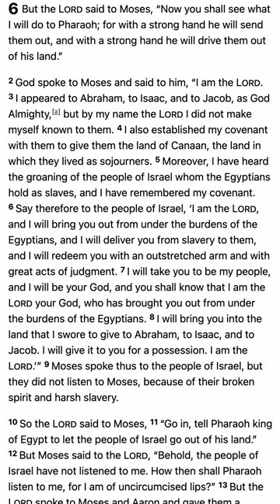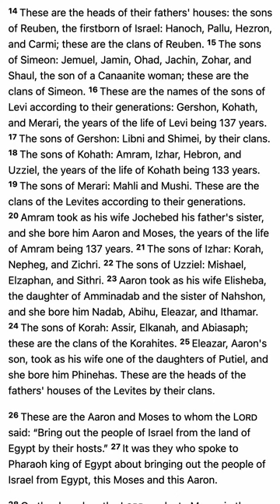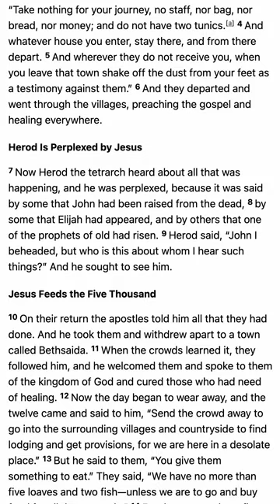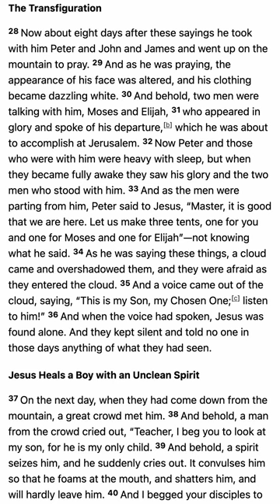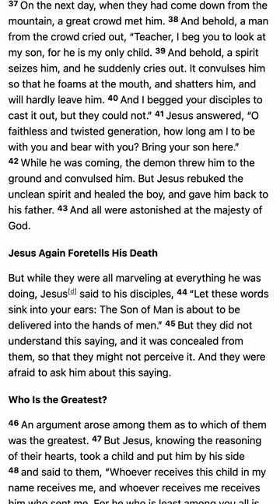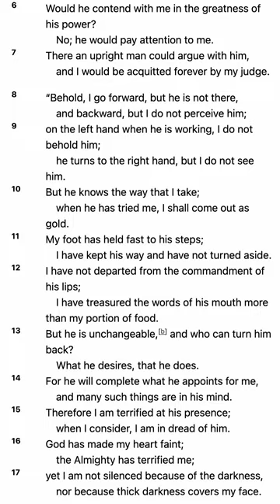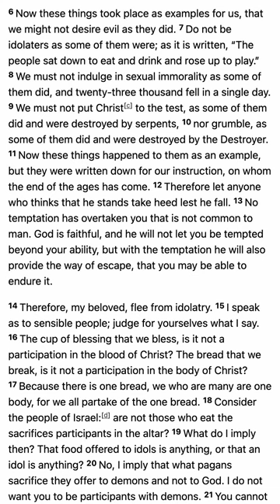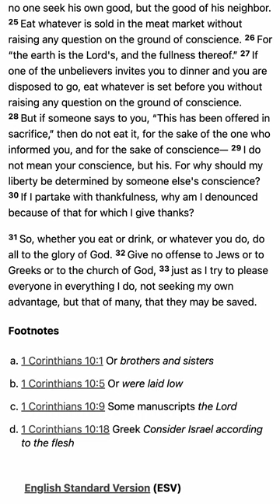M’CHEYNE BIBLE READING PLAN - February 23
1. Scripture Saves.

2. Scripture frees from Satan.

3. Scripture imparts grace and peace.

4. Scripture sanctifies.

“Sanctify them in the truth; your word is truth” (John 17:17).

5. Scripture gives joy.

6. Scripture protects us from destructive error.

7. Scripture is the hope of heaven.

8. Scripture will be resisted by some.

9. The right handling of Scripture is approved by God.

10. Scripture gives and sustains life.

5 Good Reasons to Use the Robert Murray M'Cheyne Bible Reading Plan in 2018 - Paul Carter

1. You get to read the New Testament twice
2. You get to read the Psalms twice
3. You get to see how the Bible fits together
4. You get to read at your own pace
5. You get to be part of a Bible-reading community